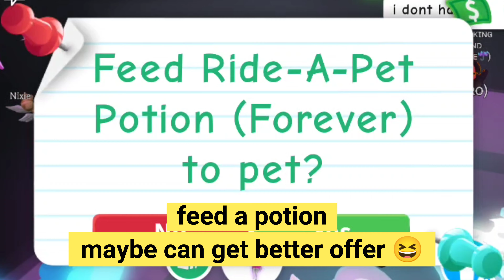Traded FIRST *MEGA Ribbon Seal* 😱W/F/L??😱